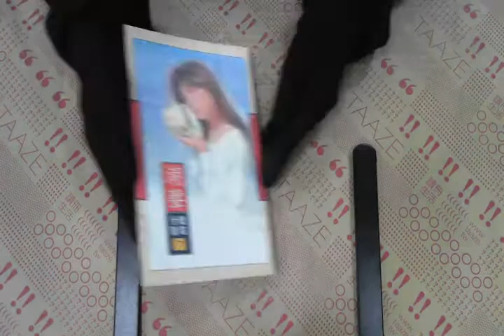TAAZE｜潮聲 二手書書況 9573304635